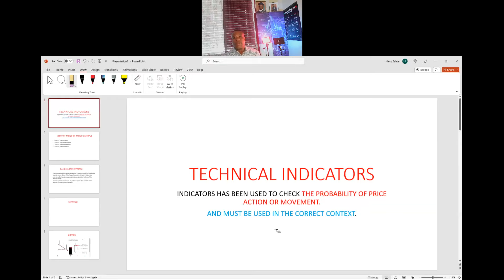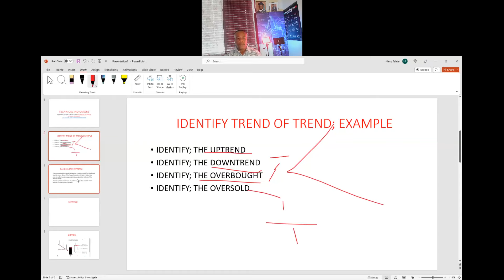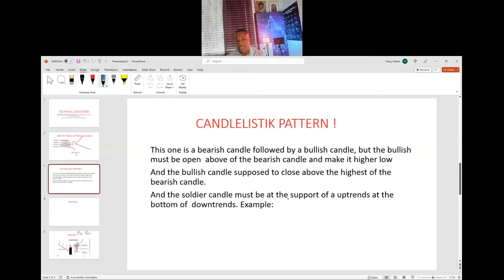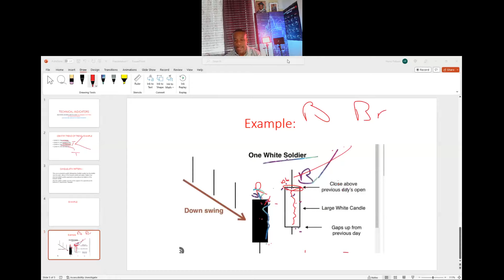MIN SA POU FE AK INDIKATE-YO NAN TABLO MACHE-YA!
In our channel, we are helping people to become wealthier by investing in the stock market wisely.  In fact, the stock markets are venues where buyers and sellers meet to exchange equity shares of public corporations. Stock markets are components of a free-market economy because they enable democratized access to investor trading and exchange of capital. Stock markets create efficient price discovery and efficient dealing